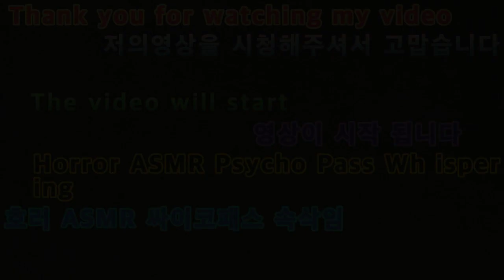2021 11 05 2021호러ASMR싸이코패스속삭임 2021 Horror ASMR Psycho Pass Whispering.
안녕하세요구독자&시청자(골드님)들미시카에요반갑습니다저의채널에방문해주셔서고맙습니다이번영상은바로2022새해첫호러ASMR싸이코패스의속삭임2입니다9번째로이번영상도호러ASMR2번째로싸이코패스속삭임이에요앞에보여드렸던내용과는조금다른지만그래도나름재미있으실꺼에요나름신경써서만들었어요분위기가다른조명아래에서호러분위기를끌어내는게쉽지만은않더라고요그러다보니호러ASMR이라기보다는약간의다른ASMR같기도할것같아서이부분을많이신경써서만들다보니조금힘들었어요그래도열심히작업하다보니이정도퀄리티로나와서다행이긴했어요그럼편하고재밌게저의2번째호러ASMR을시청해주세요고맙습니다저의영상이재미있으셨다면구독&좋아요&알림설정을하셔서새로운비디오를시청하세요저의또다른채널인카카오TV Misika(미시카)채널도많이방문해주시고시청해주세요저의랜선아빠이자피터님을소개할께요현재이분은DadASMR(아빠ASMR)과다양한분야를하고계세요ASMR이란백색소음으로자율감각쾌락반응으로뇌를편안하게해주고심리적으로안정을주는소리에요예를들어물소리&바람소리가대표적이
Nice to meet you.Thank you for coming to my channel.This video is Whispering 2 of the 2022 Horror ASMR Psychopath.The 9th video is also horror ASMR. It's the 2nd psychopath whisper.It's a little different from what I showed you before, but it's going to be fun.I paid a lot of attention to it.It's not easy to create a horror atmosphere under different lights.So, rather than horror ASMR, I thought it'd be like a different ASMR, so it was kind of hard to make this part with a lot of attention.But since I worked hard on it, it was a relief that it came out this high.Please enjoy watching my 2nd horror ASMR.Thank you. If you enjoyed my video, subscribe and like it.& set a notification and watch the new video.Please visit and watch my another channel, Kakao TV Misika.Let me introduce my online dad and Peter.He's currently working in DadASMR and various fields.ASMR is a white noise that makes the brain comfortable and psychologically stable with an autonomous sensory pleasure reaction.For example, the sound of water and wind is representative.